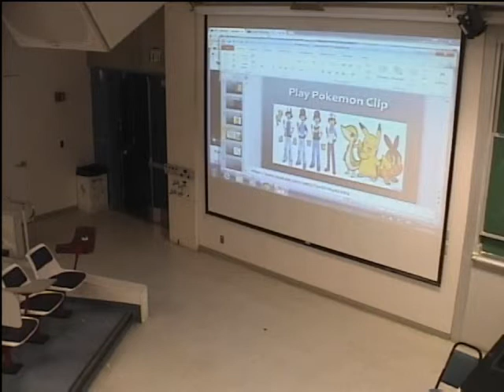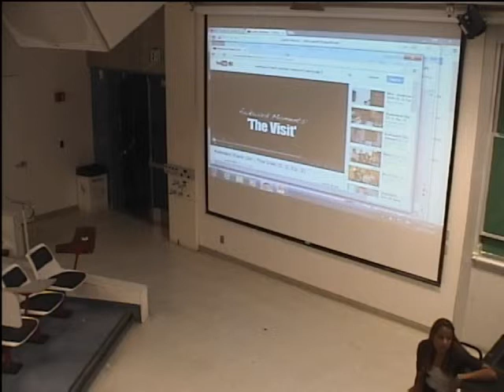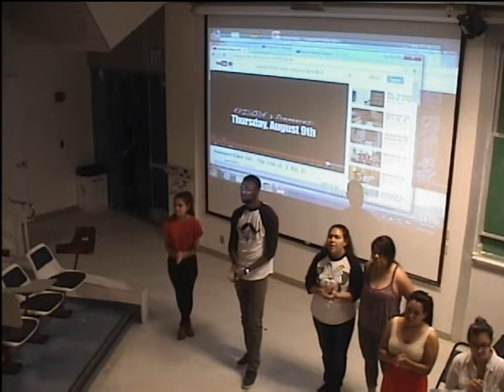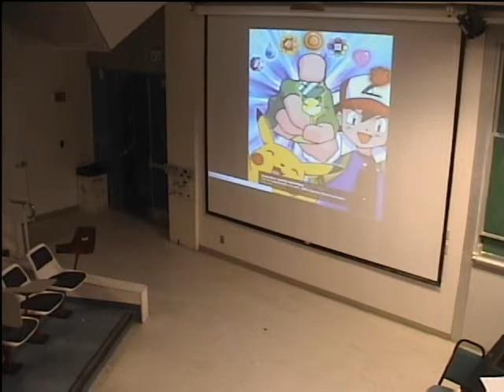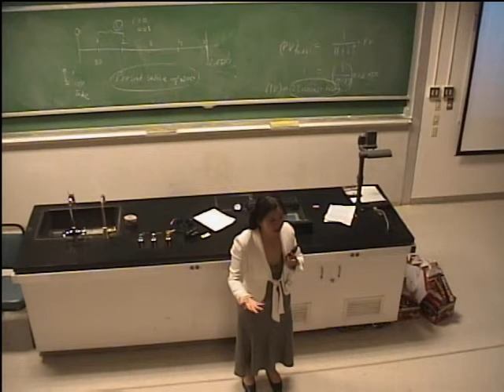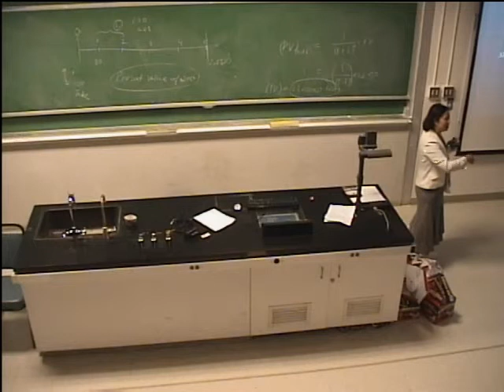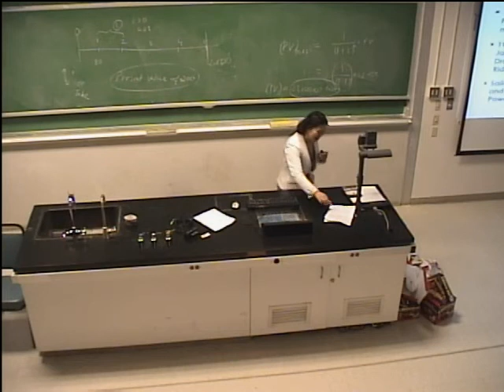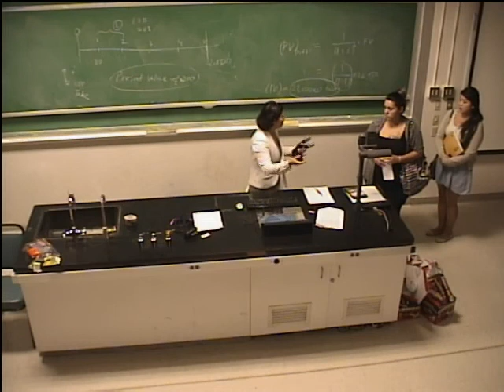WMST001 - Millennial Monsters: Japanese Toys (POKEMON & SAILOR MOON) by Anne Allison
Lecture 16 from 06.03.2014 for WMST001: Gender & Sexuality at UCR for Spring Quarter 2014 taught by Professor Banh.